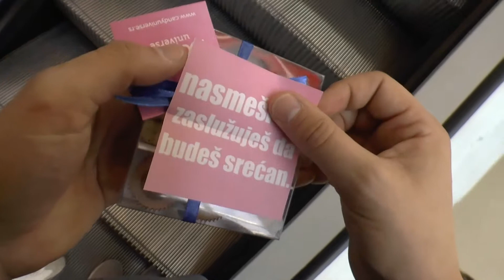Candy Universe Nasmeši se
Kako ljudi reaguju na iznenadni poklon, koliko smo spremni da prihvatimo lep gest i uzvratimo osmehom...
Da li biste se vi nasmejali?